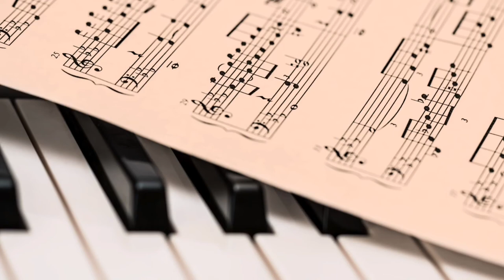(FREE) NO.4 PIANOJOURNEY - Esther Abrami (No Copyright Music)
You're free to use this music in any of your videos.